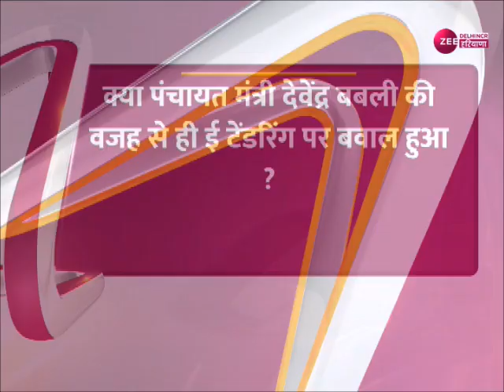बहस ज़रुरी है : क्या जोगीराम सिहाग सरपंचों को समझाने की बजाय उन्हें उकसा रहे हैं ? | Debate | Latest